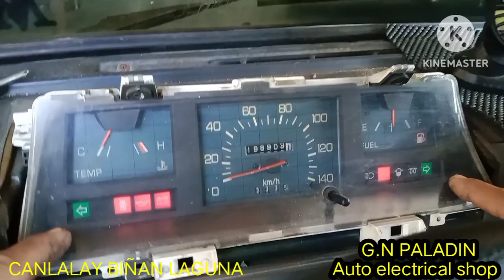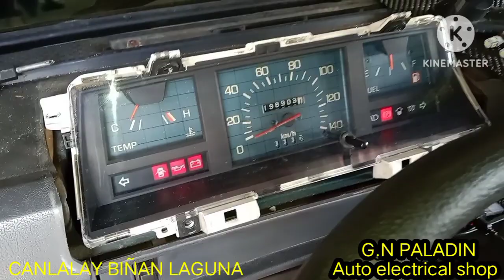MITSUBISHI L300, Malabong dashboard?Madilim sa gabi? kaya pang luminaw yan, PANOORIN MO ITO